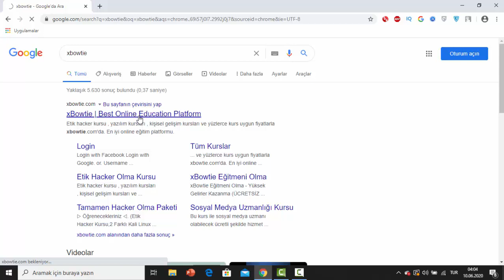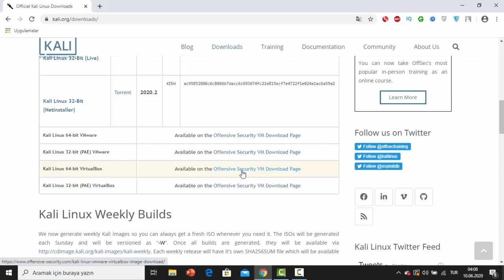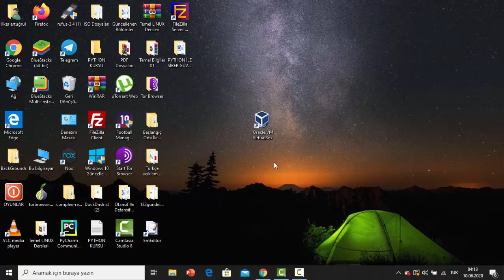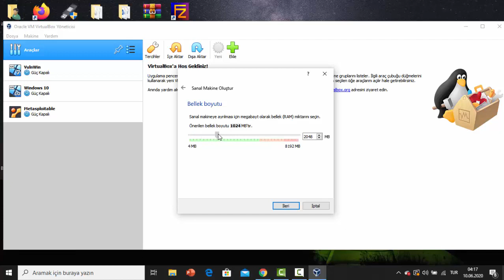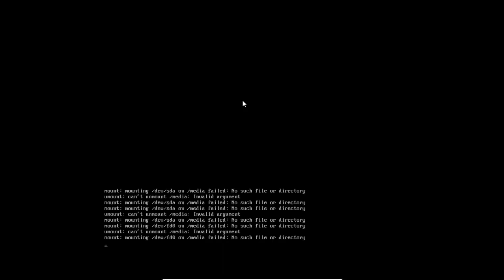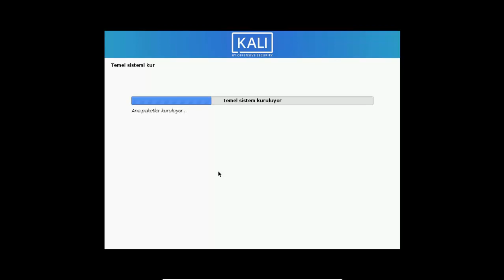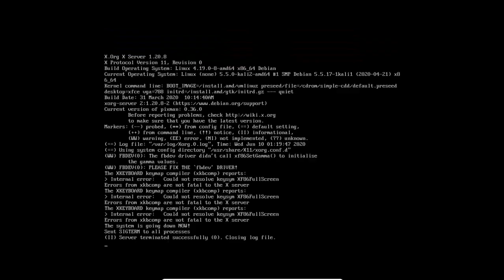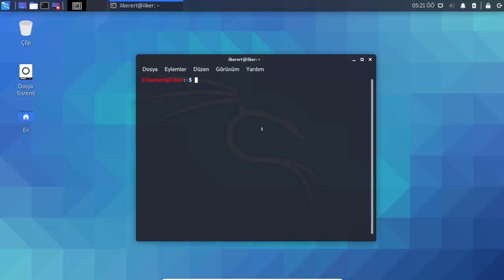Kali Linux 2020.2 Kurulumu-Kolay Kurulum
Bu video sizlere Kali Linux işletim sisteminin en son güncel sürümü olan 2020.2 sürümünün kurulumunu kolayca nasıl yapılabileceğini anlattık.